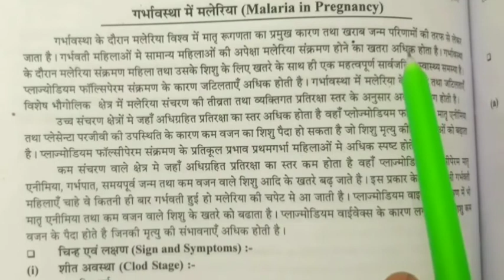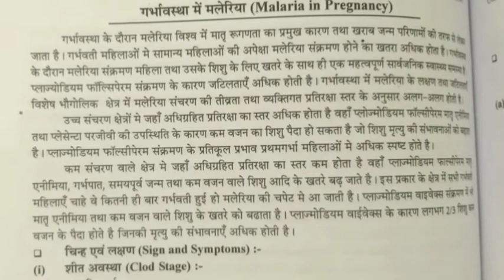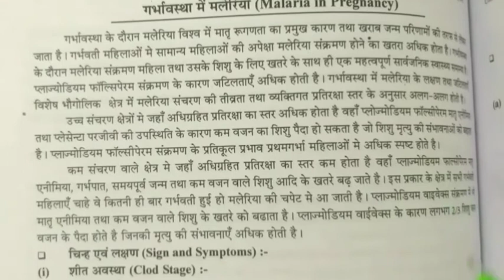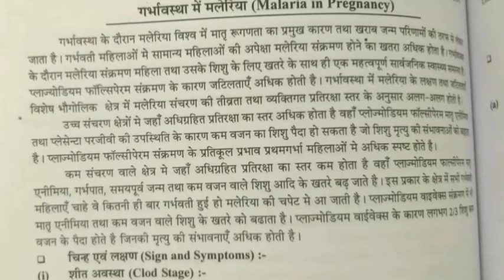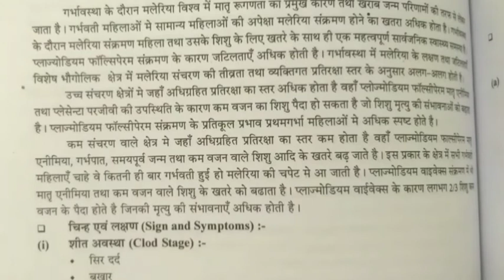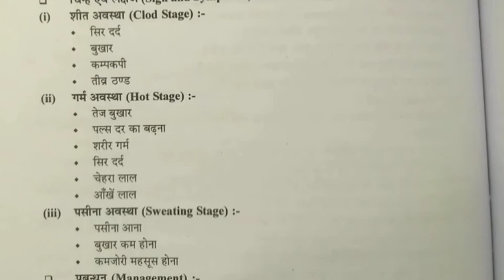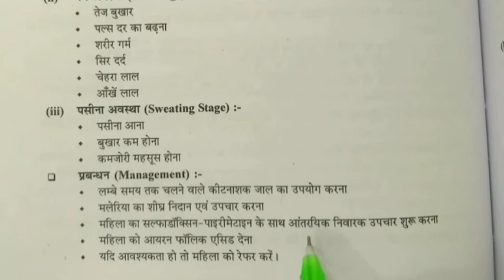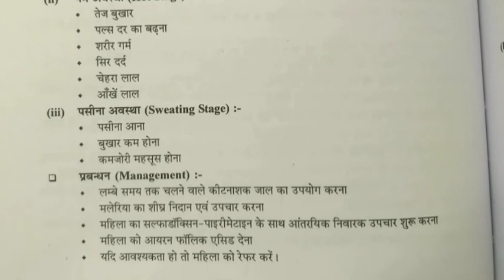महत्वपूर्ण प्रश्न उत्तर/for anm 1st year/RinkooSingh